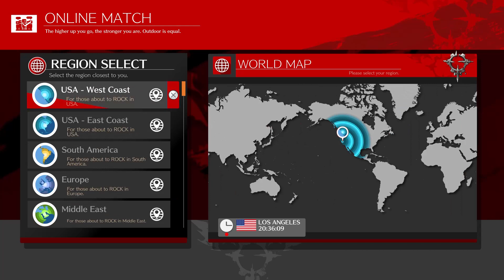Guilty Gear Strive Review - Noisy Pixel